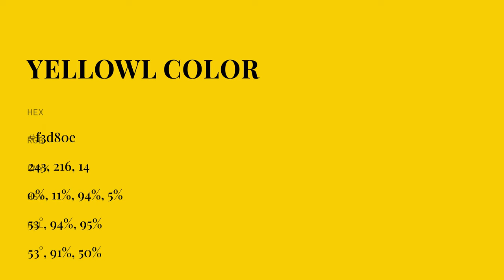Yellowl color f3d80e hex color - Yellow color - Cool color f3d80e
What color is Yellowl ? f3d80e hex color - Yellow color - Cool color f3d80e

Hex f3d80e Color Code is also known as Yellowl color.

Hex f3d80e Color code in RGB color code model is created after adding 95.29% red color, 84.71% green color and 5.49% blue color.
Hex f3d80e Color code in CMYK color (process color) code model is generated after subtraction of 0% cyan, 11% magenta, 94% yellow and 4% black.